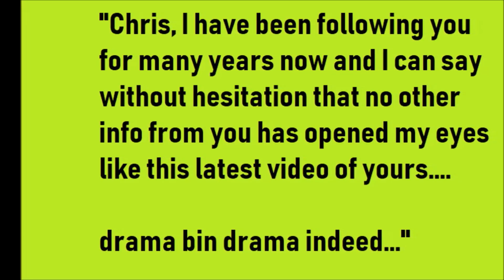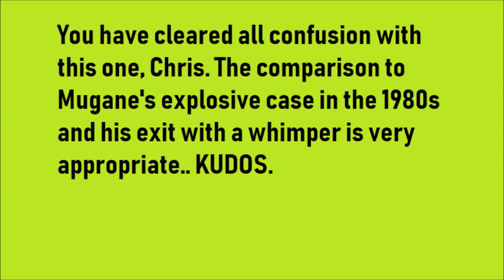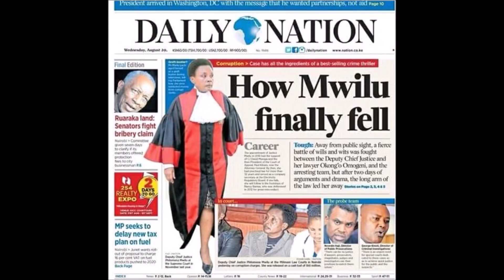Bizarre Facts Linked To Mwilu Drama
As things become clearer, it is emerging that the decision by the DPP to prosecute the DCJ Mwilu case has larger implications than previously envisaged. Especially where public perception of justice comes into play.